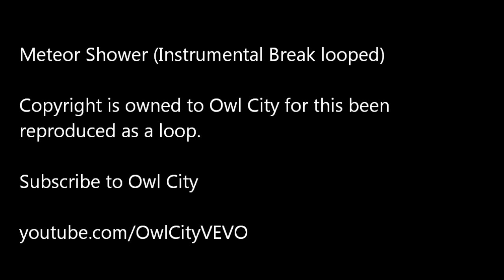Meteor Shower Instrumental Break (Looped)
Looped verison of Owl City's Metweor shower instrumental break